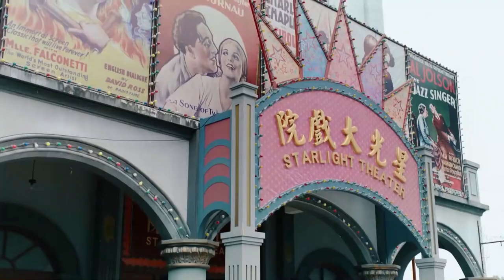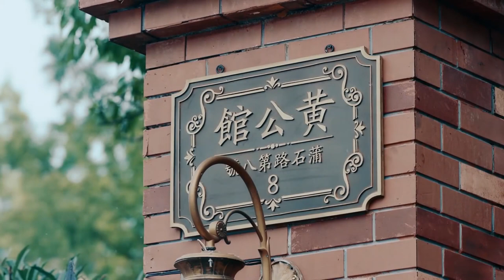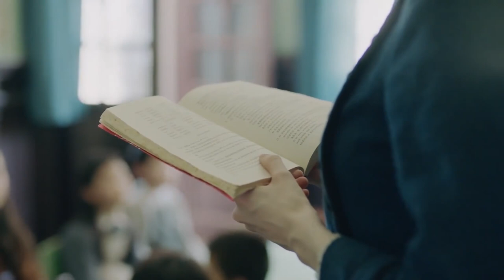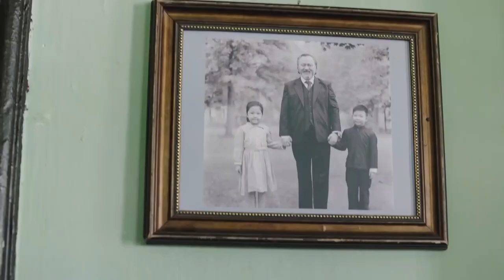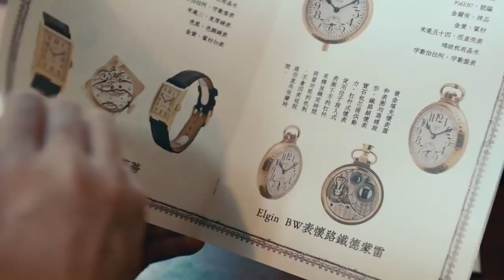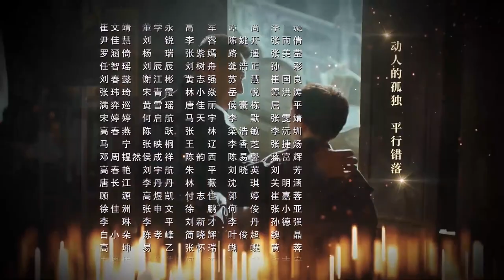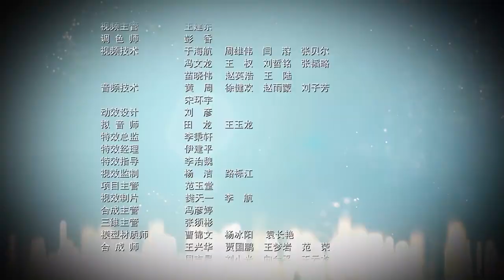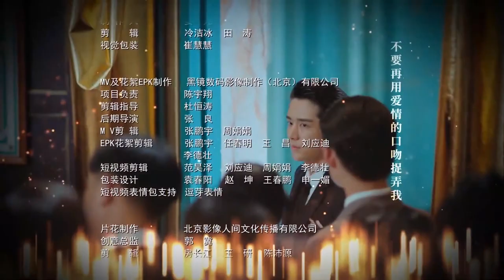【追光青年】第06集 心怀微光努力前行，开启沪上青年奋斗之旅（主演：张新成、蔡文静、张志坚）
【剧情简介】在上世纪二三十年代的上海，出身寒微的程亦治，偶然结识了银行家吴知拂，以及他的女儿丽姿。自此，就像被一点光芒照亮，点燃了他内心的理想。他辞工商铺，进入钱业，迅速成长，成为钱庄主人黄老板最亲信的人。程亦治与丽姿结为伉俪，却发现，黄老板一手制造了吴知拂之死，而且还勾结各方势力构建一个庞大的黑金帝国。得知真相的程亦治毅然选择了理想信念和民族大义，离开黄老板。程亦治与丽姿曾为假面夫妻，经历困境终成灵魂伴侣。他们不畏艰难，共创新银行。程亦治以真诚为本，支持民族实业，就像自己曾经被照亮过，他们倾尽全力发出光芒，虽微弱也能照亮些许实业家艰难的前行之路，期间遭到黄老板和日本人多方打击，甚至在最黑暗的岁月里，银行险些落入日本人之手。最终，在地下党的帮助下，程亦治与实业家们团结一致，携手闯关，尽微薄力量利民兴国。